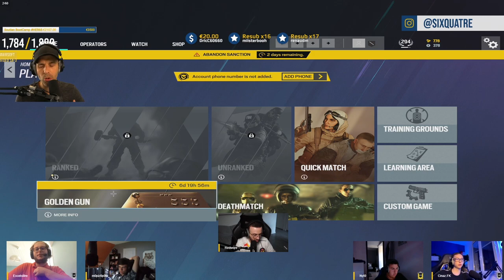LA REVANCHE ! 1v5 contre des silvers 🎓 Les HER6S d'Oregon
Vais-je gagner ?

"Les HER6S d'Oregon" en Live sur Twitch (LES MARDIS) !